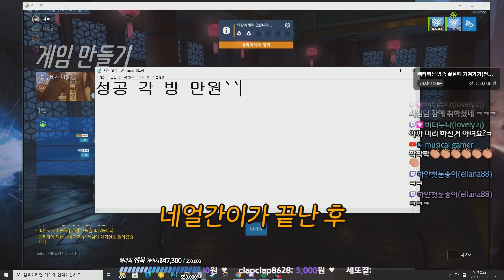천상계 팀밴 1순위 패작 듀오 박제합니다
(20210304)